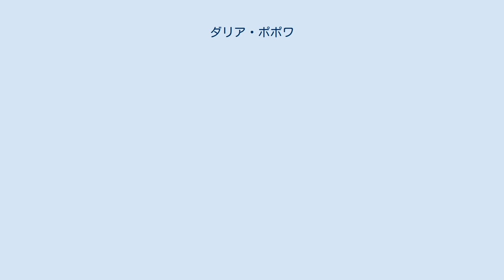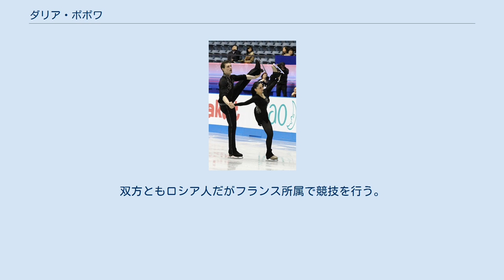ダリア・ポポワ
ダリア・ポポワ（ロシア語ラテン翻字: Daria Popova, 1993年7月28日 - ）は、ロシア出身、フランスの女性フィギュアスケート選手（ペア）。
パートナーはアンドレイ・ノボセロフ、ブリュノ・マッソなど。
 シングルスケーターとしてキャリアをスタートさせた。
2009年にペアに転向し、イリヤ・グレボフやセルゲイ・カレフと組んだが大きな試合に出ることは無かった。
 2011年3月にフランス人のブリュノ・マッソとペアを結成。
練習拠点はフランスのカーンに置き、3ヶ月に3週間のペースでドイツを拠点にしているインゴ・シュトイアーの元で練習するスタイルをとった。
フランス選手権で優勝を果たし、ヨーロッパ選手権の代表に選出された。
フランスのペアでは2番目の成績だったため世界選手権の代表には選出されなかったが国別対抗戦の代表となった。
 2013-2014シーズン、疲労骨折の影響でシーズン前半の試合は全て欠場。
ヨーロッパ選手権では11位。
1月21日にフランス国籍の取得ができず、ソチオリンピックに出場できない事になった。
世界選手権では15位。
マッソがアリオナ・サフチェンコと新しくペアを結成するため、ペアを解消となった。
7月にアンドレイ・ノボセロフとのペアを結成。
双方ともロシア人だがフランス所属で競技を行う。
 2015年7月21日、フランス氷上競技連盟より競技引退が発表された。